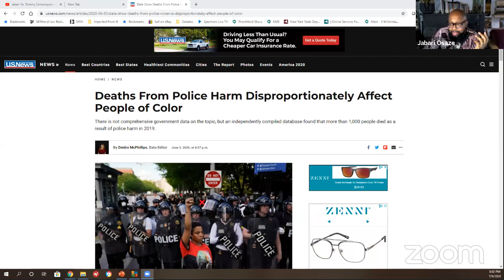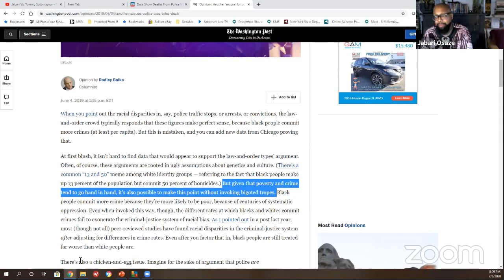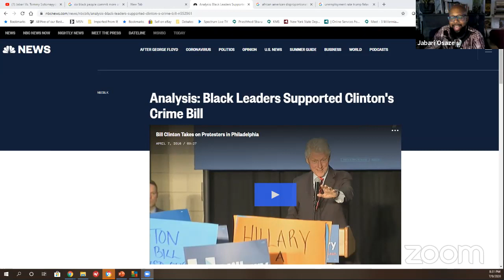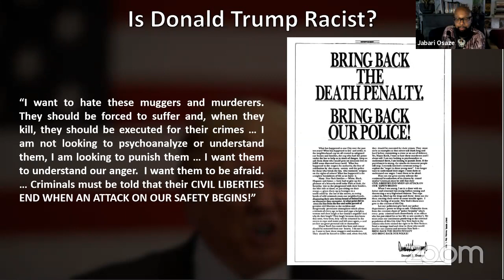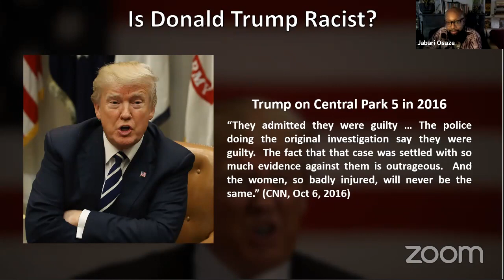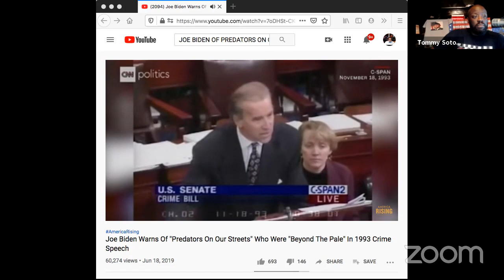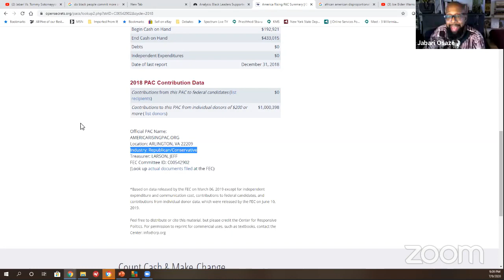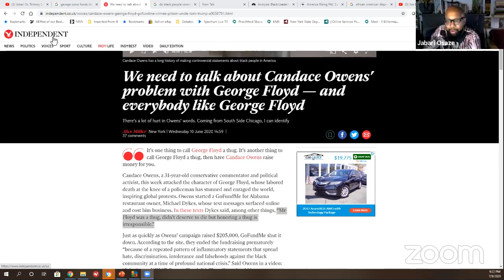Brother Jabari Debates Tommy Sotomayor: On Blacks Voting Donald Trump & Religion.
Frank Garry, Founder BlackNews102/ Sa Neter Tv / Sa Neter StudioThe Weigh In